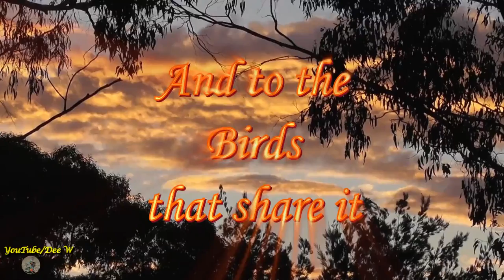𝐖𝐞𝐝𝐠𝐞-𝐭𝐚𝐢𝐥𝐞𝐝 𝐄𝐚𝐠𝐥𝐞𝐬 𝐅𝐥𝐲𝐢𝐧𝐠 (𝐀𝐮𝐬𝐭𝐫𝐚𝐥𝐢𝐚𝐧 𝐁𝐢𝐫𝐝𝐬 𝐨𝐟 𝐏𝐫𝐞𝐲) /𝐁𝐚𝐜𝐤𝐲𝐚𝐫𝐝 𝐁𝐢𝐫𝐝 𝐖𝐚𝐭𝐜𝐡𝐢𝐧𝐠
𝐁𝐚𝐜𝐤𝐲𝐚𝐫𝐝 𝐁𝐢𝐫𝐝𝐬~𝐁𝐢𝐫𝐝𝐥𝐢𝐟𝐞 𝐀𝐮𝐬𝐭𝐫𝐚𝐥𝐢𝐚
It was lovely to watch these Wedge-tailed Eagles in flight & soaring through the sky. There are 4 Eagles here. I think this is a family and the parents are taking the kids out for flying lessons.. Some of the footage is out of focus and a bit jerky. Sorry for this.

Bring Birds Back to your Backyard and enjoy the beauty of Bird Watching.
It is a pleasure to be able to share videos of my Backyard Birds with you.
Birding at home is so much fun..
I hope you enjoy watching...  My Backyard Garden Birds. Birdlife Australia.

I thank Mother Nature for all the wonders she has to offer..
Stay Safe🙏.. "Share, Enjoy & Cherish Nature"..💘🐥🐥💘..Happy Filming..💘🐥🐥💘.

All my videos are pg family friendly and suitable for kids

Cats may also enjoy my bird videos too:
Backyard birds for cats

Camera: Nikon Coolpix P900  83x

1st Soundtrack:  I have modified this for the video…

2nd Soundtrack:
Malmo Sunrise – The 69ers